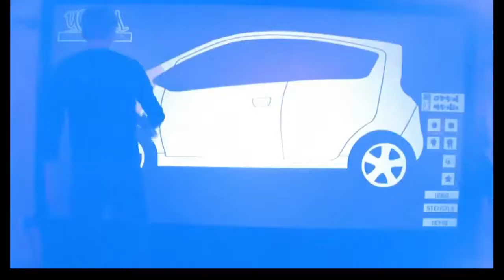Chevrolet YrWall with projection mapping